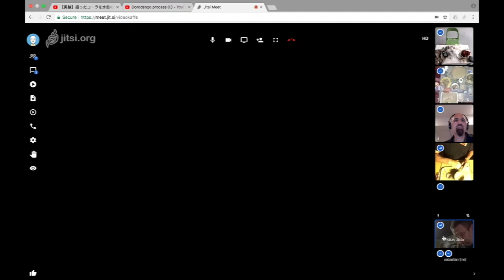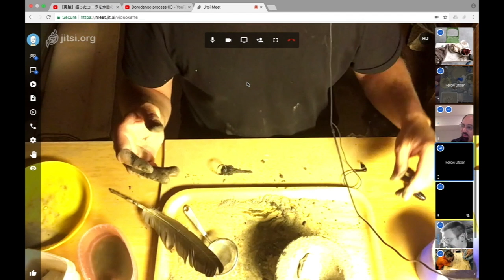Dorodango videokaffe process 04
This video is about the process of creating Dorodango with in the new media art group "videokaffe" / September 2017.